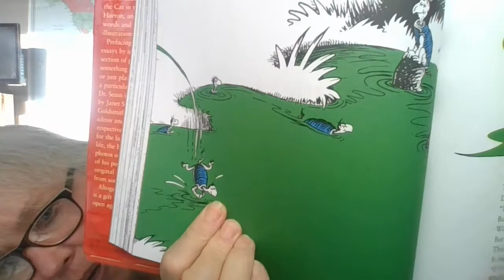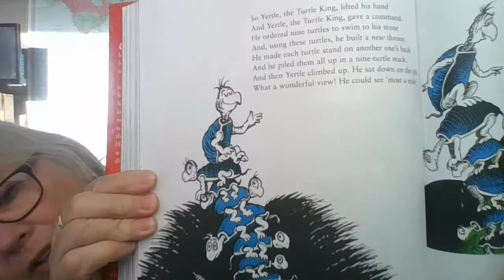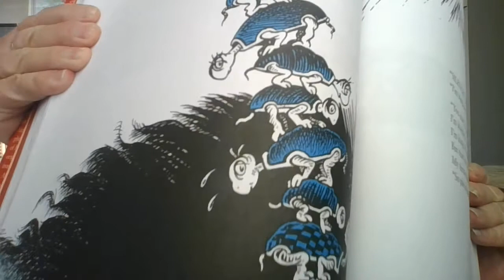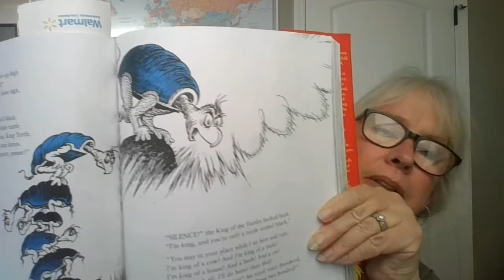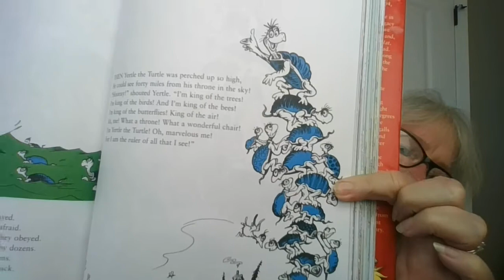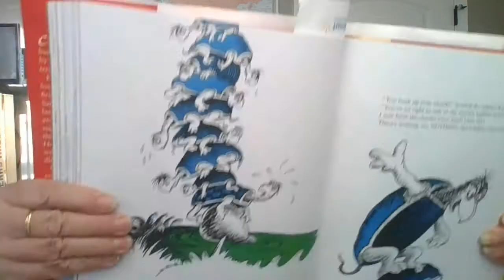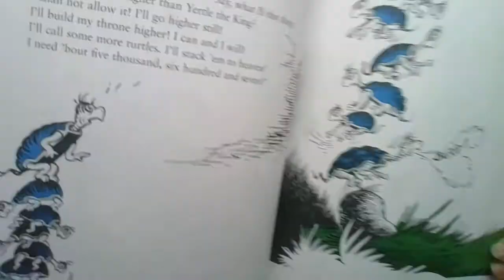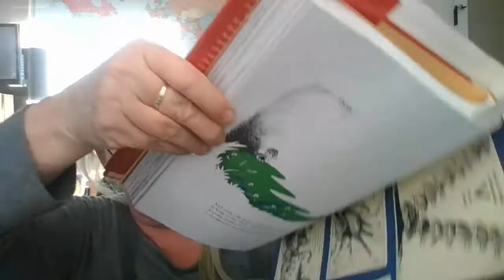YERTLE THE TURTLE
Yertle the Turtle by Dr. Seuss